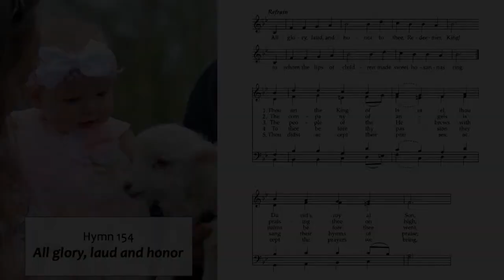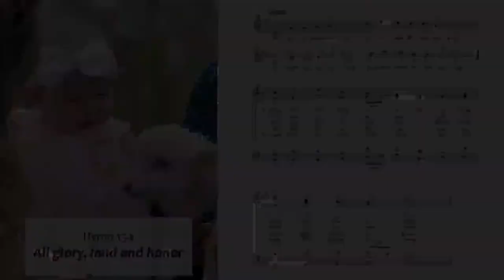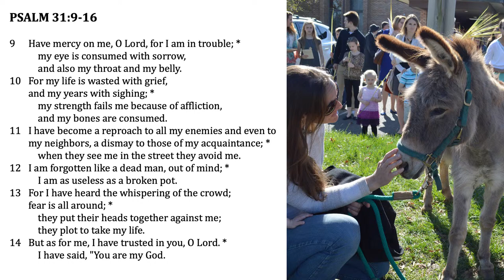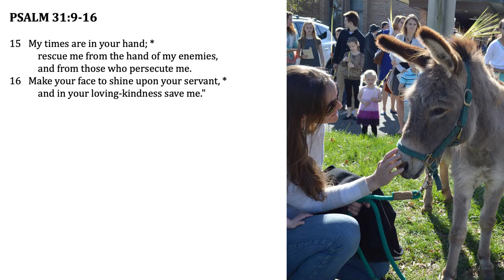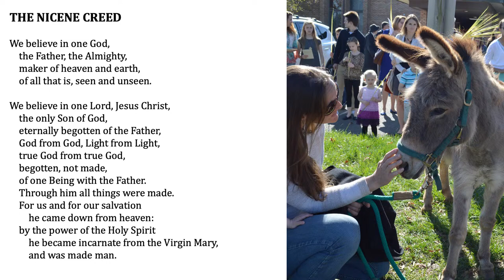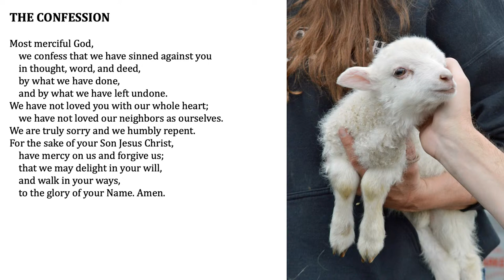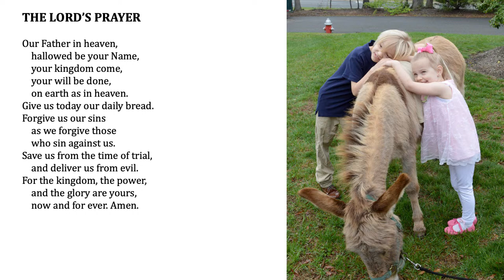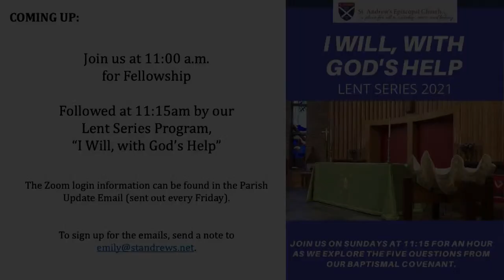Sunday, March 28 8am Palm Sunday Service with Reverends William Packard & Colleen Schiefelbein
We're so glad you're worshipping with us today!

St. Andrew's welcomes your gifts of plate and pledge.
-Text standrewsburke (& your gift amount) to 73256
-Mail to: St. Andrew's Episcopal Church
6509 Sydenstricker Road, Burke, VA 22015